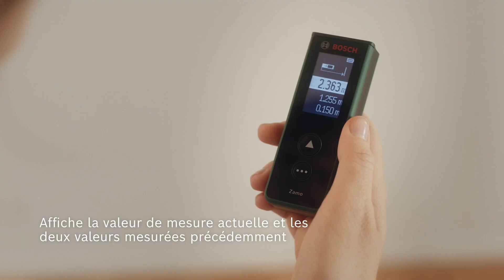Télémètre laser Zamo de Bosch: mesurer des distances, des surfaces et des objets en toute simplicité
Mesurer des distances facilement en appuyant sur un bouton grâce au télémètre laser Zamo. Les longueurs et hauteurs d'une pièce ou autres distances jusqu’à 25 mètres ou mètres carrés peuvent être déterminées facilement et précisément. Parfait pour disposer les meubles, estimer les quantités de papier-peint, de revêtement de sol ou d'autres matériaux nécessaires pour une rénovation. Grâce aux adaptateurs disponibles séparément, vous pouvez même bénéficier de plus de fonctionnalités : un laser ligne pour mettre à niveau des tableaux ou d'autres objets, une roulette pour mesurer les courbes ou les surfaces inégales, et un ruban de 1,5 mètre pour mesurer les objets séparés et les circonférences. Cet appareil pratique enregistre les 10 dernières valeurs et il est toujours prêt à l'usage grâce à l'interface USB-C® intégrée pour le charger et mettre le logiciel à jour sans effort.

Amusez-vous dans vos projets de bricolage avec Zamo de Bosch !